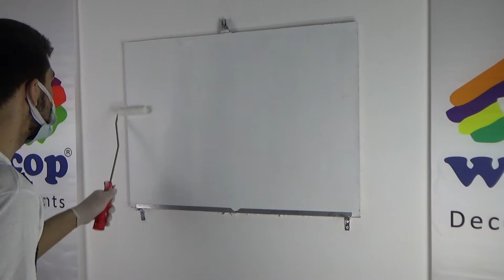WERCOP Decorative Paint BUBBLE Application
WERCOP Decorative Paints is  Paint Manufacturer located in İstanbul /  TURKEY

Specialized at Decorative Wall Paints
Interior, Exterior Paints
Road Marking Paints
Luxury Wall Paints